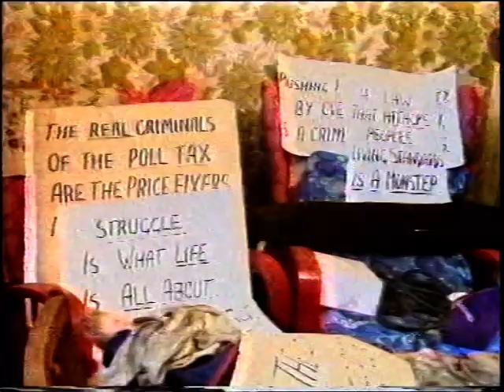BBC LooK East - Cyril Mundin Vs The Poll Tax, Northampton (Oct 1990) BETAMAX